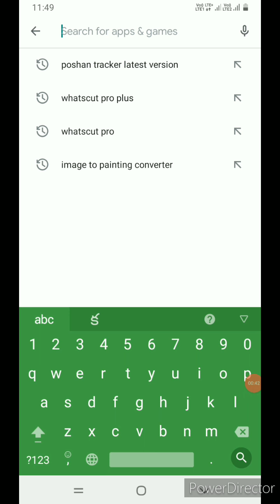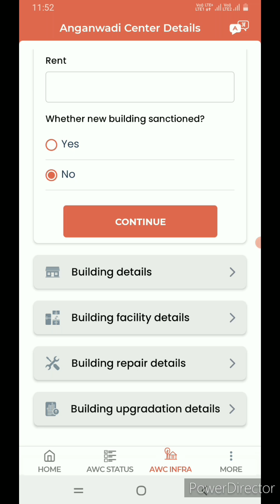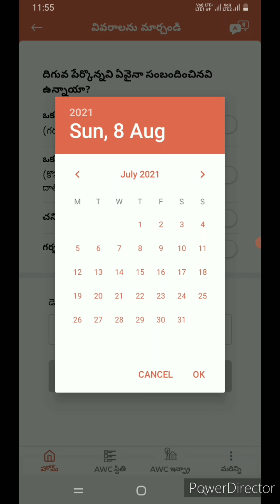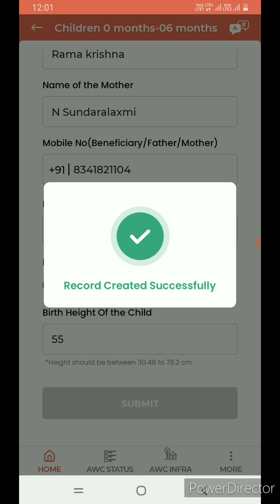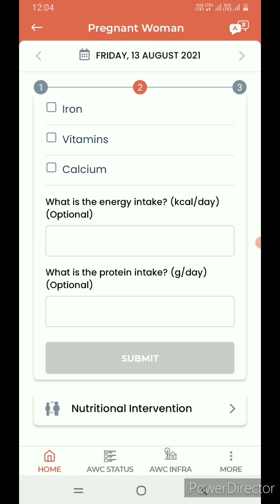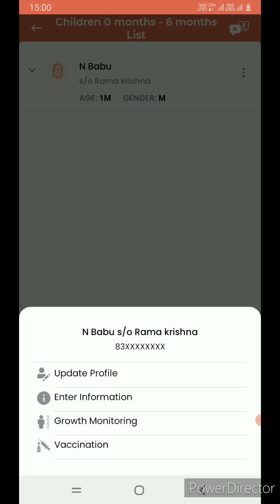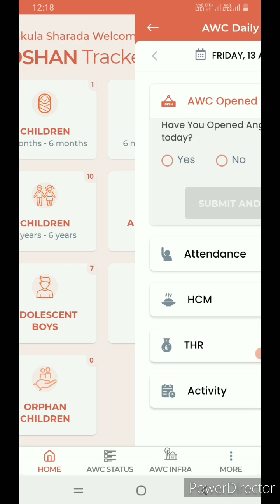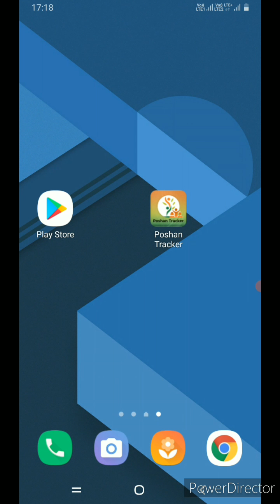పోషన్ ట్రాకర్ 7.0, Poshan Tracker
How to enrollment, services update and others in Poshan Tracker, 7.0, The ‘Poshan, Tracker,’ is a mobile, based, application, rolled out by the Ministry, of Women, and Child Development, Government of India, on 1st March 2021 through National, e-Governance Division, (NeGD), MyGov as an important governance tool, Technology, under Poshan Tracker, is being leveraged for dynamic identification of stunting, wasting, under-weight prevalence among children and last mile tracking of nutrition service delivery,.

The Poshan Tracker, is a job-aid to the Anganwadi, worker, for efficient delivery of services along with reflection of their efforts. It is a critical and beneficiary-centric service delivery Application under POSHAN Abhiyaan, which will promote real time data with analytics,@rkfocus9999

poshan tracker telugu videos, poshan tracker in telugu, poshan abhiyaan telugu, poshan abhiyaan telugu videos,